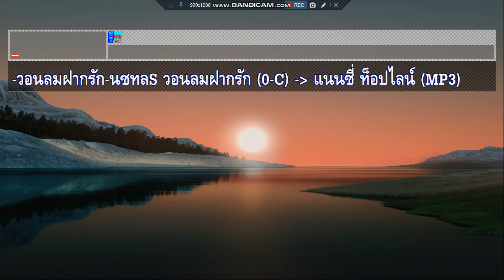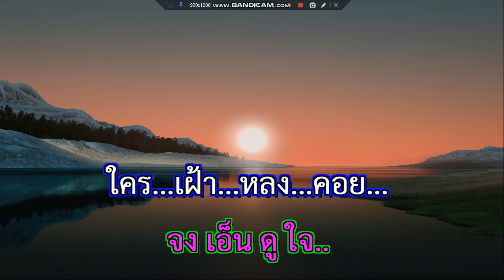วอนลมฝากรัก แนนซี่ ท็อปไลน์ Remaster